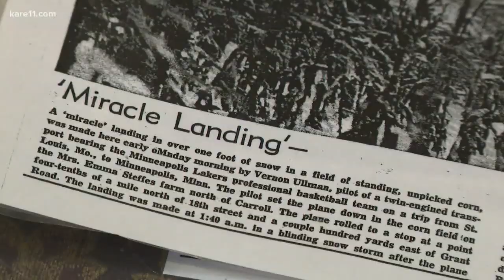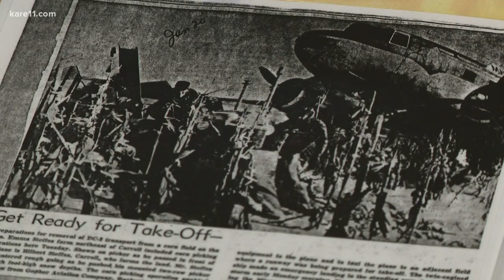Pilot recalls the Minneapolis Lakers flight scare from 60 years ago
60 years ago, the pilots of DC-3 avoided disaster landing a flight carrying the Minneapolis Lakers in a cornfield.